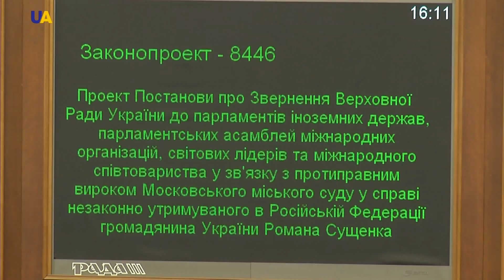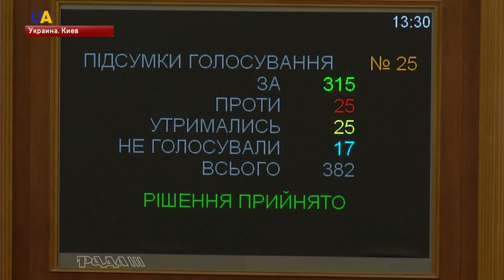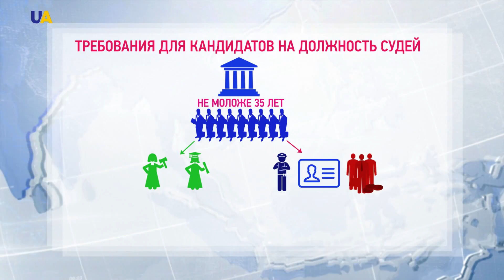Выпуск новостей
Смотрите в этом выпуске:
- Четверо украинских военнослужащих получили ранения за минувшие сутки на Донбассе.
- Президент Украины Петр Порошенко приглашен на июльський саммит НАТО в Брюсселе.
- Мы преданны политической поддержке Украины в ее борьбе за территориальную целостность и осуждаем агрессию России.
- Верховная Рада конституционным большинством поддержала создание в Украине Высшего Антикоррупционного Суда.